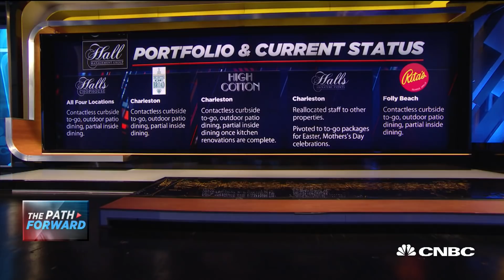South Carolina Restaurateur: Reopenings 'went phenomenal, people were antsy to get out'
Tommy Hall, president at Hall Management Group, provides insight after reopening several restaurants in South Carolina following the lift of the state's lock down order.

CNBC TV